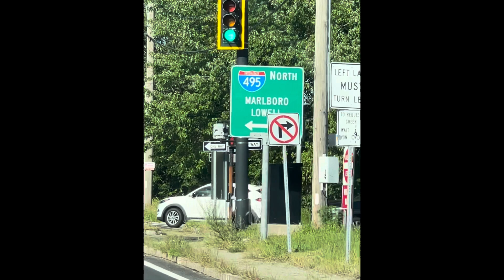Saturday, August 26, 2023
We went to a road trip to Wrentham messages to pick up a motorcycle pack purchased. He’s a very nice day for a road trip. We arrive there around 4 PM. Grabbed a bite to eat at 8 PM. Got home at 11:30 PM.